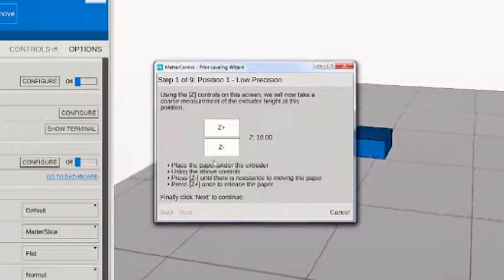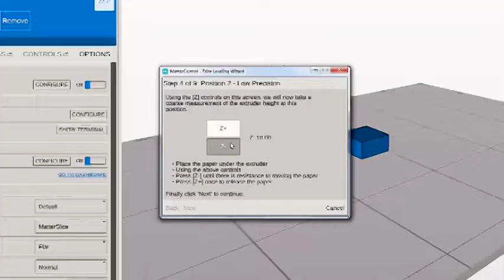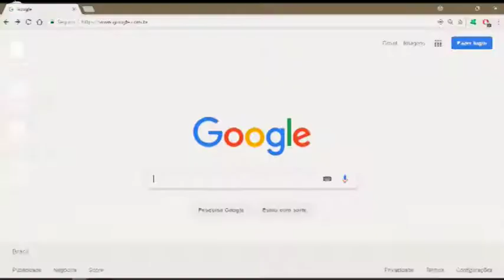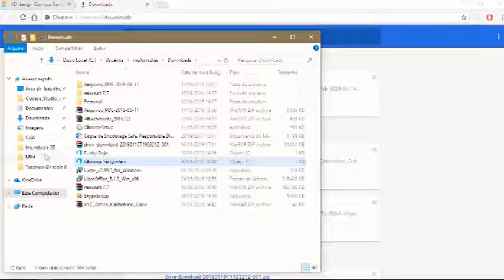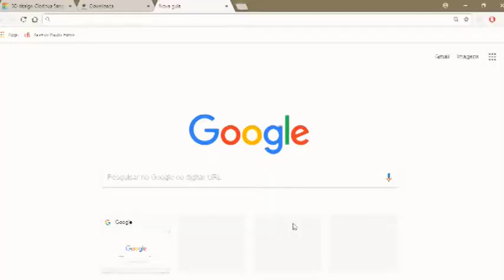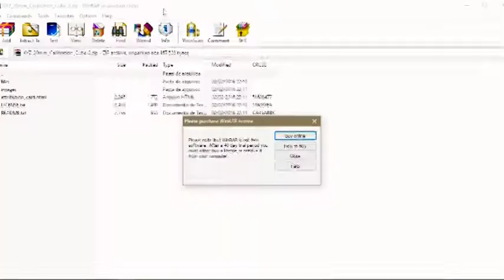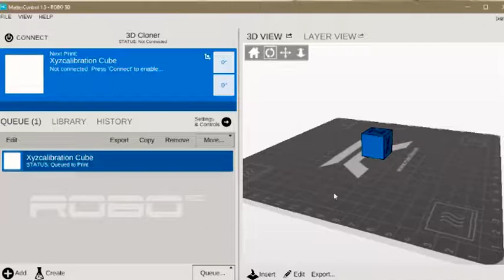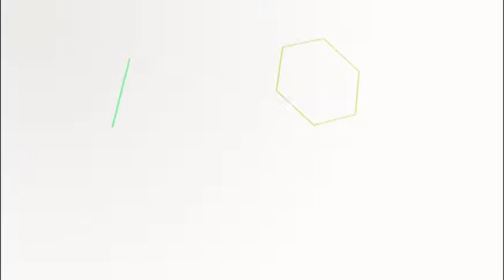Tutorial - Impressão 3D